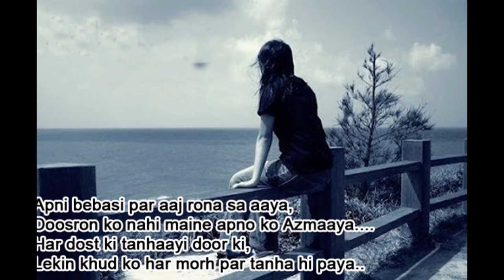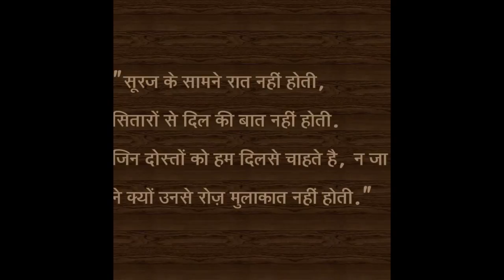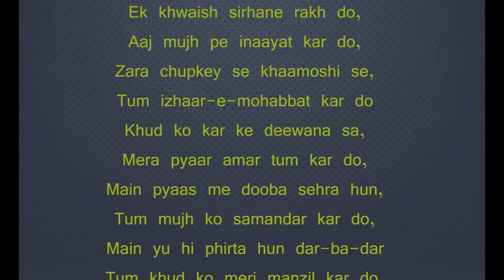Love hi love shayari